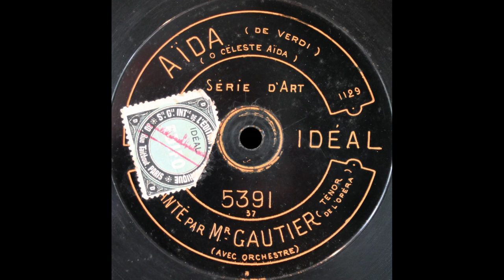Celeste Aida (Jules Gautier)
Jules Gautier sings "Celeste Aida" from "Aida" (in French) on Disque Idéal 5391, recorded around 1912.